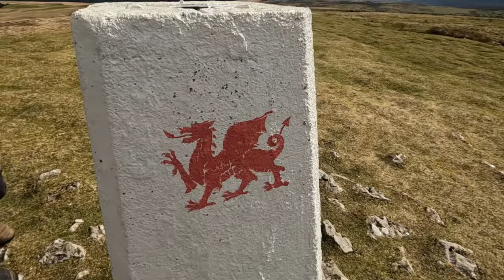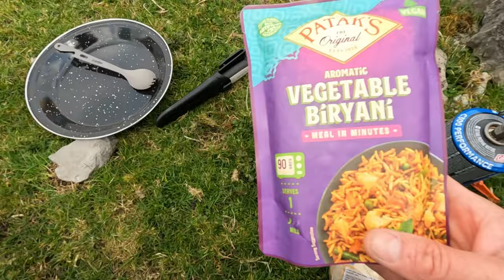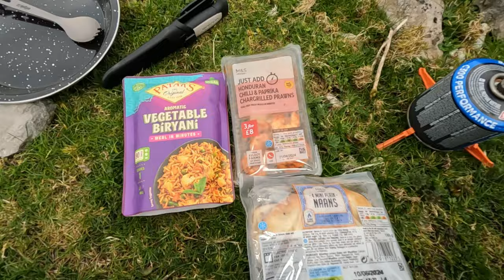Wild Camping In The Stunning Brecon Beacons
Mark & Simon were invited on a wild camp with  @Taffwildmanofthewoods  in a stunning location on the edge of the Brecon Beacons National Park, the weather was beautiful for once and we had a great time. It was a very relaxing camping trip with fantastic views of the National Park. We also had a sunset & a sunrise which was brilliant.

Check out Taff's channel by clicking on the link. @Taffwildmanofthewoods

Gopro Hero 10 Black x 2, Gopro Hero 4 Silver, Canon G7X,